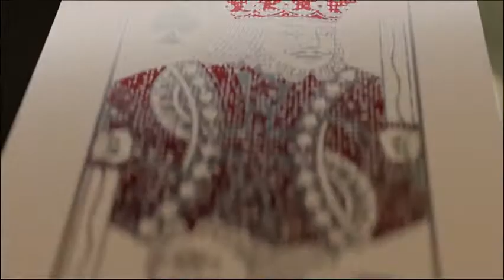Saturn Magic - Open Secrets Playing Cards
to purchase this item or view our fantastic range of other magic products